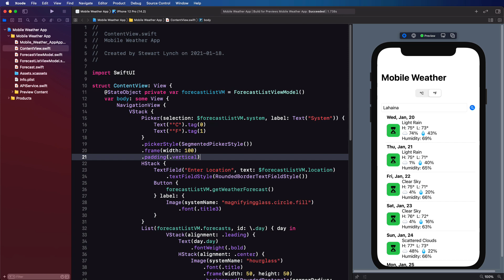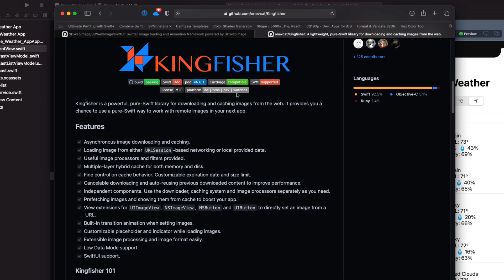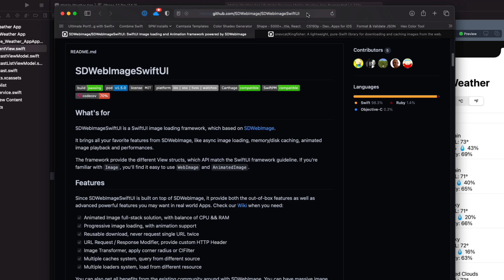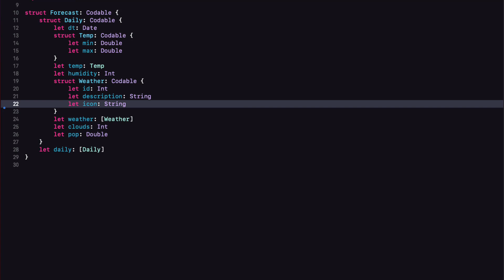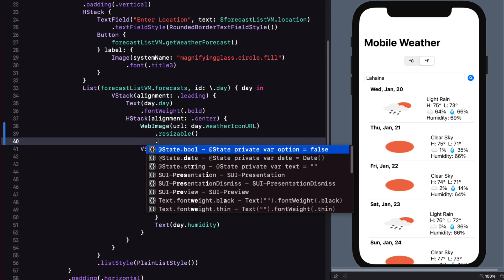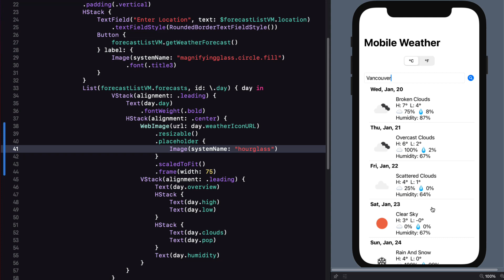SwiftUI Weather App 11: Image Downloading and Caching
Use Swift Package Manager to import SDWebImage to download, cache and display weather icon images.

***NOTE You will need your own API Key. See Video #2

If you find this video series helpful, please consider buying me a coffee so I can continue to fund the resources required to keep me at it.

Starter Project:
You can download the completed files from the previous tutorial if you want to have a starting point:

Other References in this video:
SDWebImage

Links to all Videos in this series.